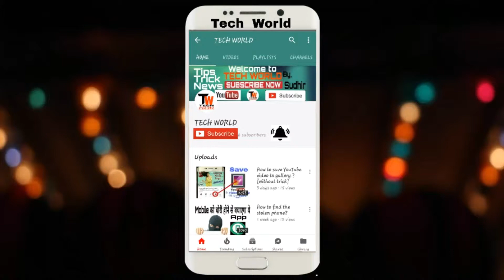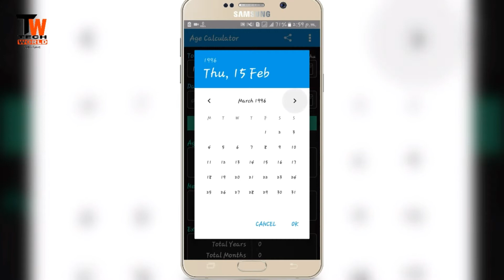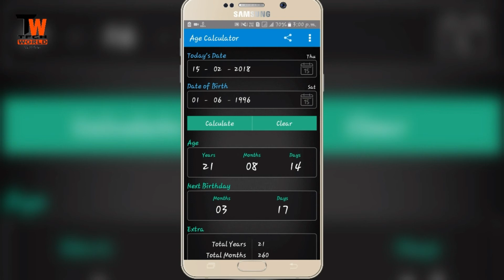How to calculate age,years,months,weeks,day,hours,minutes in hindi,उम्र की गणना कैसे करें।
hello main aaj apko age ko nikalna years months weeks days btauga bhut hi asaan tarika buna math calculation ke isly video ko pura dekhe thanks.